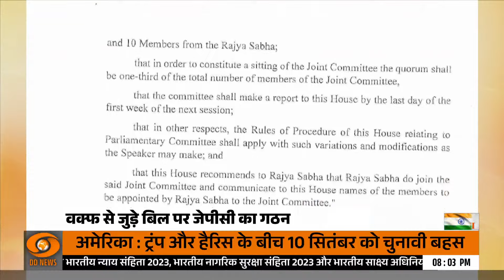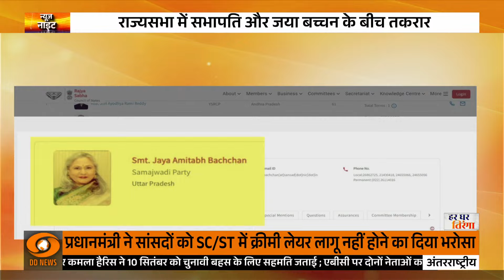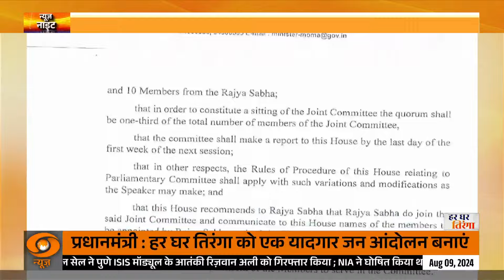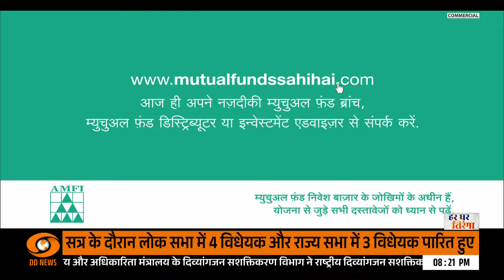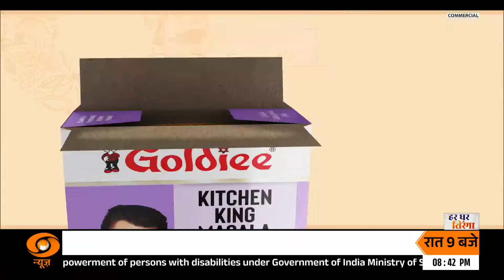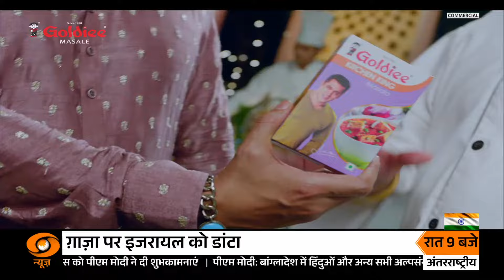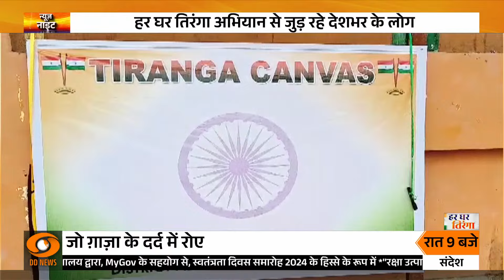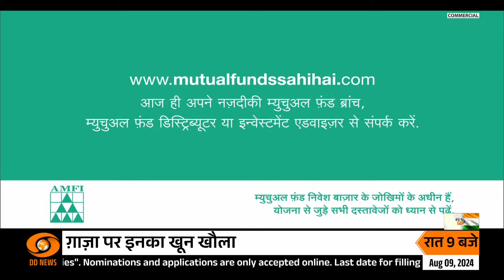News Night: PM Modi to visit Wayanad on Saturday, other top stories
पीएम नरेंद्र मोदी शनिवार सुबह करीब 11 बजे कन्नूर पहुंचेंगे और फिर वायनाड में भूस्खलन प्रभावित क्षेत्र का हवाई सर्वेक्षण करेंगे. इसके बाद वायनाड में बचाव अभियान में शामिल टीम की ओर से उन्हें बचाव और राहत कार्य की जानकारी दी जाएगी.